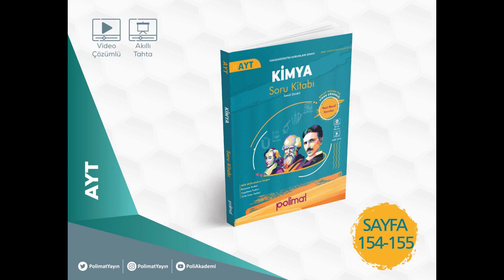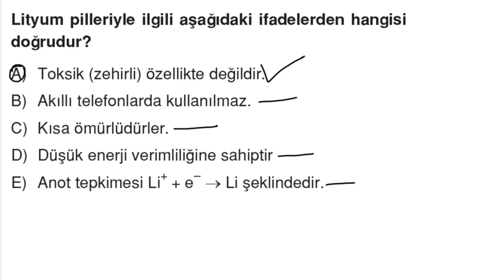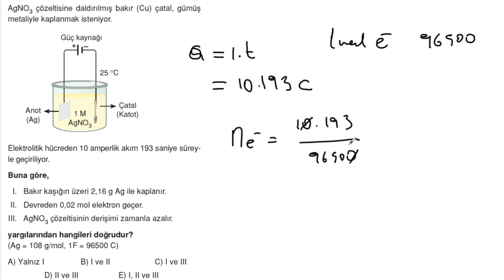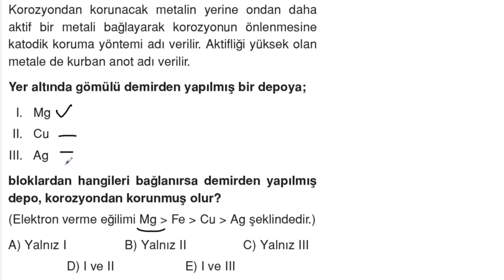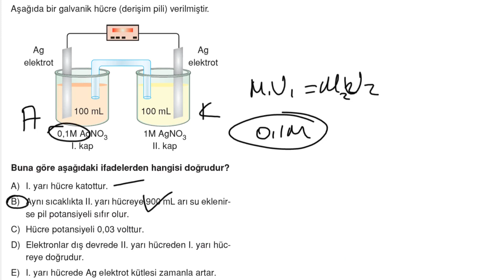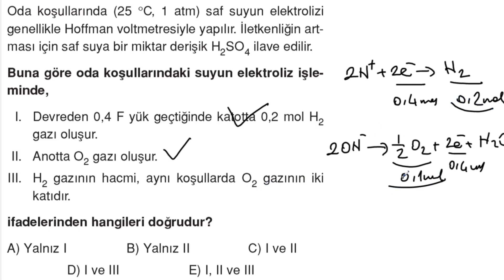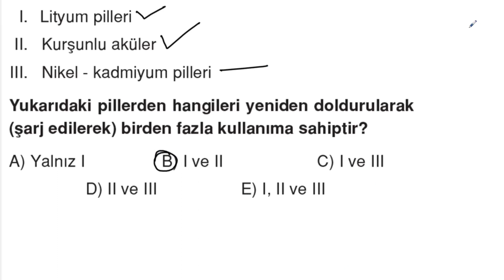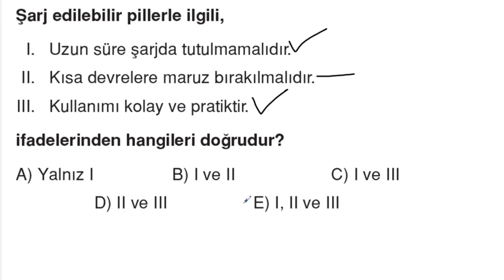POLİMAT YAYINLARI AYT KİMYA SORU KİTABI SAYFA*154-155